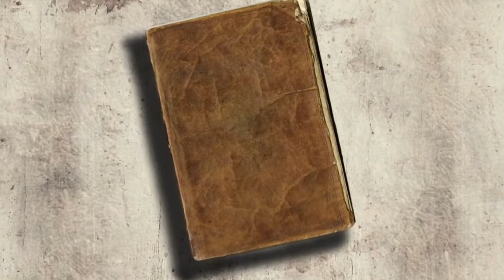SALUTACIONES 2018 (TERCER PARTE)